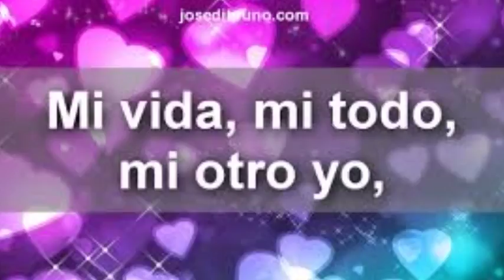Hermoso video y hermosa musicaMy Movie